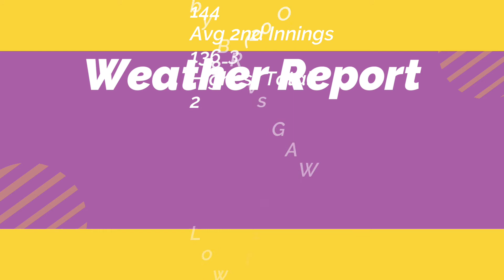Guyana Amazon Warriors vs Barbados Royals Dream 11 Prediction | Today’s Match | GAW vs BR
The qualifier match of the Caribbean Premier League 2022 will be played at Providence Stadium, Guyana. The qualifier  match of Caribbean Premier League 2022 is scheduled on 27th  September at 7:30 pm IST. In this video you will get the Guyana Amazon Warriors vs Barbados Royals, gaw vs br Match highlights, Guyana Amazon Warriors vs Barbados Royals Dream 11 Prediction, Guyana Amazon Warriors vs Barbados Royals squad and Providence Stadium Pitch Report.

Must Watch